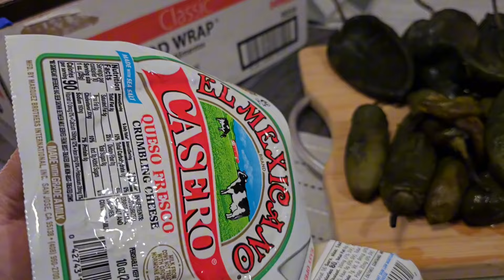SALSA DE SERRANO RECETA QUE NOS PIDE SEGUIDORA ✨️CONVIVIO DEL VIERNES CON FAM GARCIA🙏